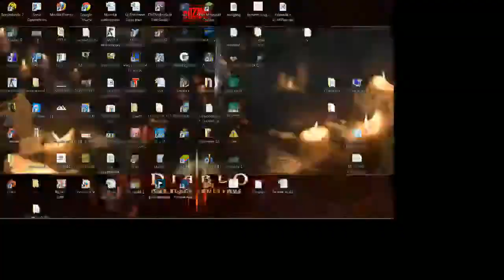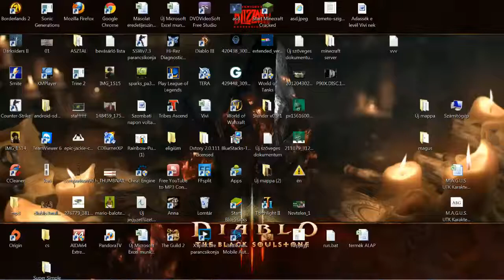League of legends Evelyn Jungle AD